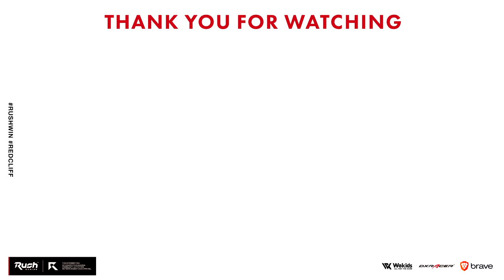52キル0デス達成したのに不満!?【CoD:BOCW】Black Ops Cold War